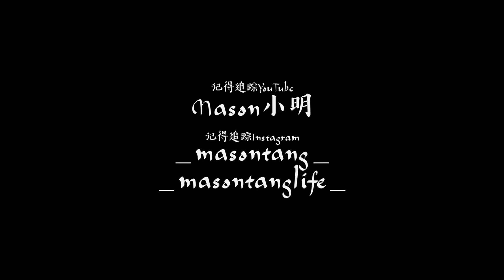我的2020年和2021年【我的日常】